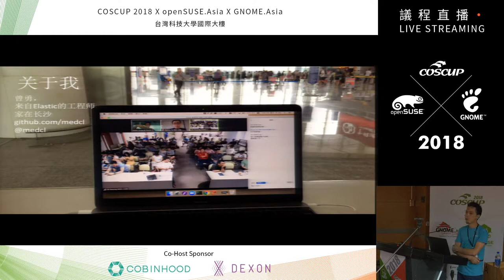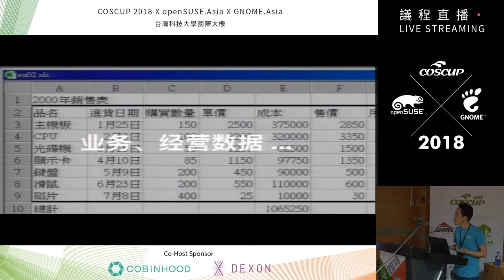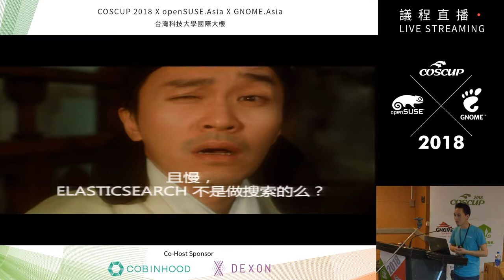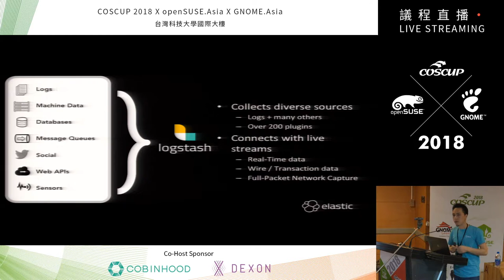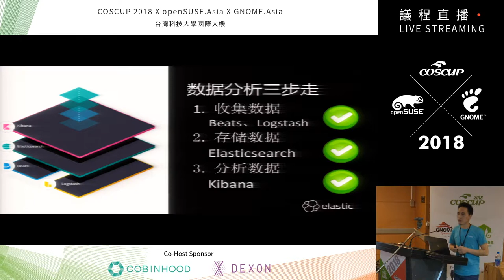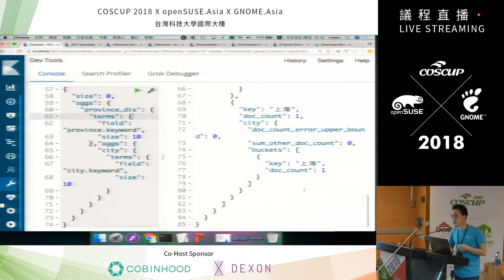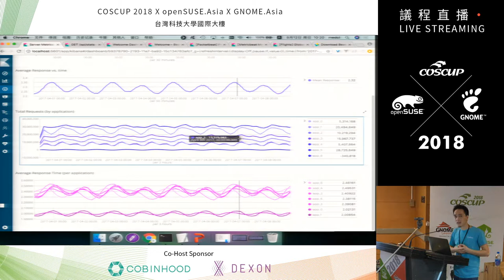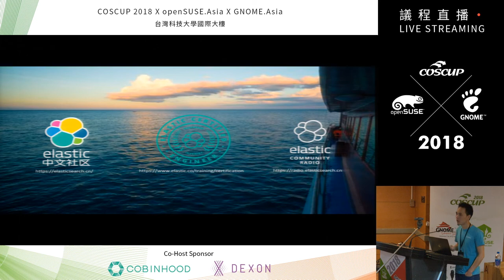[COSCUP 2018] IB202 Day2 基於 Elastic Stack的大數據分析